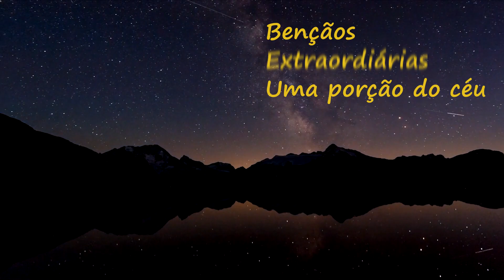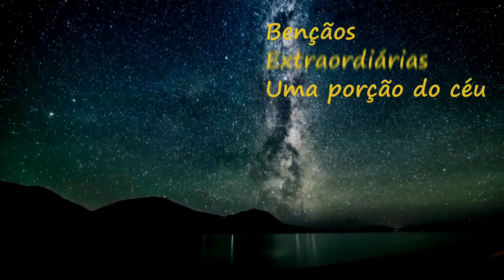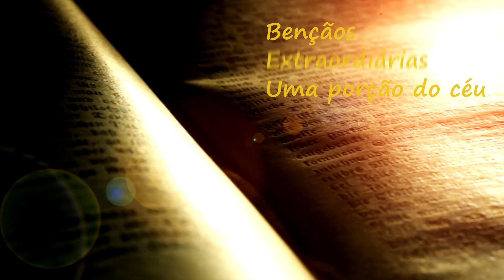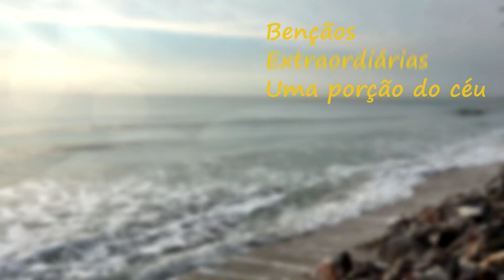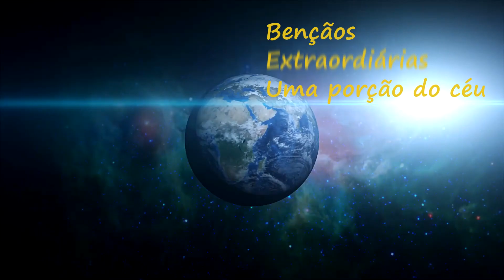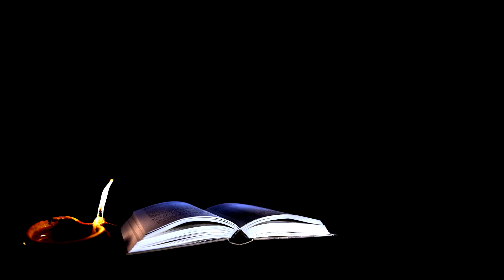Salmo 66:13-20 - Deus não rejeita os humildes | Devocional Bençãos Extraordinárias – Dia 98 | Fé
Bençãos Extraordinárias – 08/04/2024 – Dia 98
Leitura Bíblica: Salmo 66:13-20
Texto para meditação com o tema: “Deus não rejeita os humildes”
“Entregarei em tua casa com holocaustos; pagar-te-ei os meus votos, votos que os meus lábios pronunciaram e a minha boca prometeu, quando eu estava na angústia. Oferecer-te-ei holocausto de animais nédios, com incenso de carneiros; prepararei novilhos com cabritos. Vinde, e ouvi, todos os que temeis a Deus, e eu contarei o que ele tem feito por mim. A ele clamei com a minha boca, e ele foi exaltado pela minha língua. Se eu tivesse guardado iniqüidade no meu coração, o Senhor não me teria ouvido; mas, na verdade, Deus me ouviu; tem atendido à voz da minha oração. Bendito seja Deus, que não rejeitou a minha oração, nem retirou de mim a sua benignidade.”
Material usado neste vídeo:
Canvas tampletes, VIVEDO (Imagens fornecidas por Videvo, baixadas de videvo.net), A Bíblia versão ARA da SBB e Devocional Salmos para a Família, estudo bíblico Panorama Bíblico Ed. Vida e Cpad e conhecimento pessoal.

🔔 Receba notificações do canal:
Compartilha 🔄